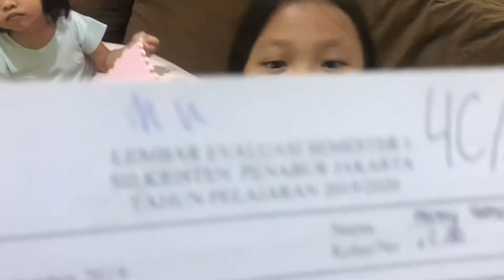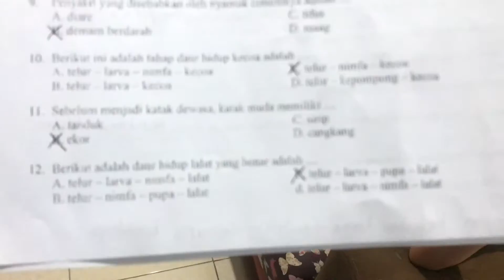Review soal IPA kelas 4 SD - Belajar sambil bermain - Latihan soal harian - anak lucu belajar ujian